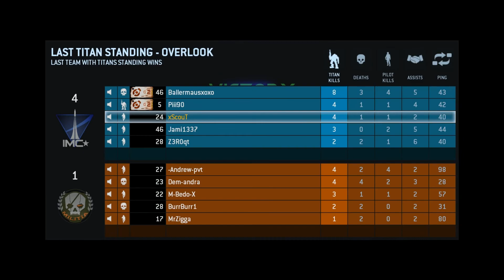Screw it I'm going in!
Leerrroyyy Jenkins!!
Another stalemate. No guts no glory.